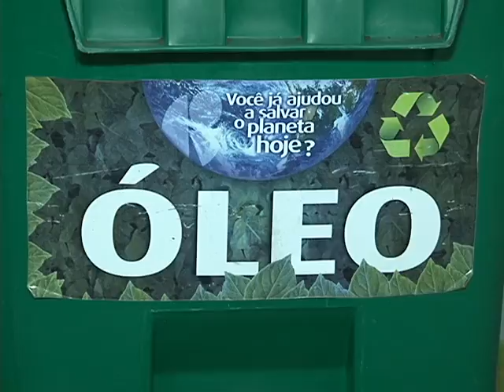Projeto propõe a coleta de óleo saturado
A Fundação de Meio Ambiente de Tubarão está realizando um projeto para coleta de óleo saturado. Algumas empresas e escolas são parceiras na ação